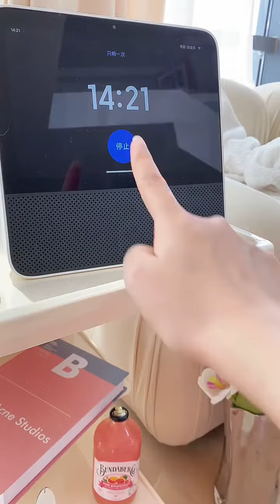𝐌𝐨𝐫𝐧𝐢𝐧𝐠 𝐕𝐥𝐨𝐠 🌤️| 一只猫